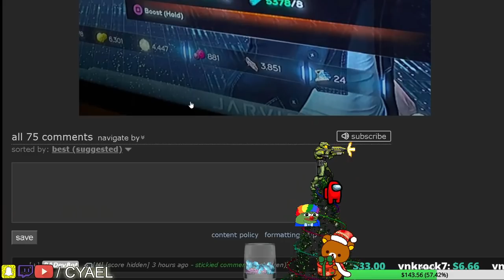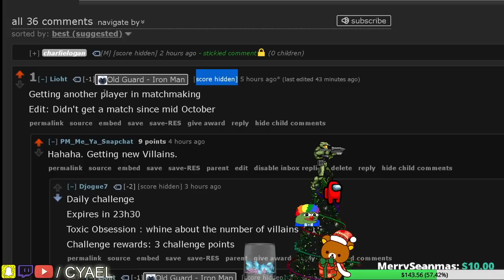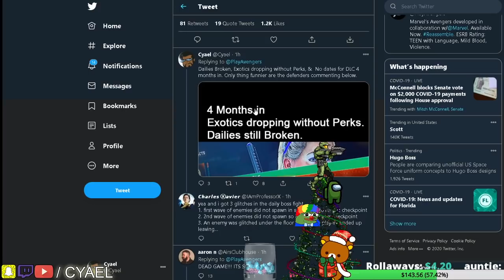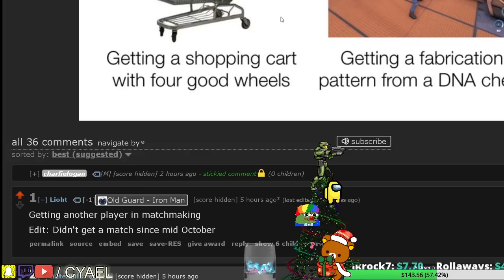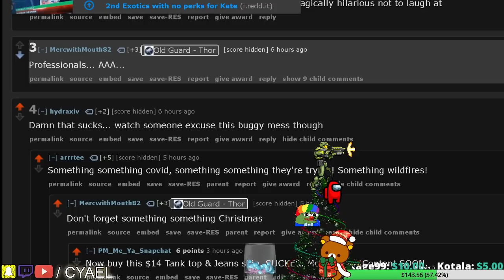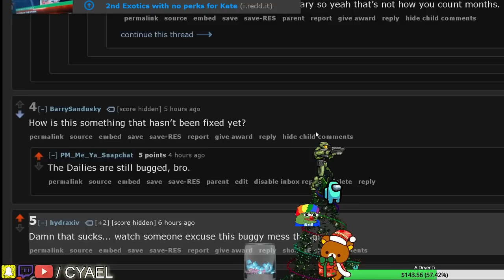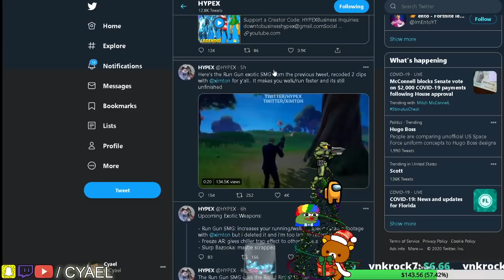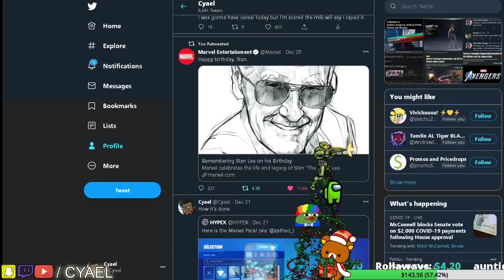Marvel's Avengers - EXOTIC WITH NO PERKS?? Developer Responds.